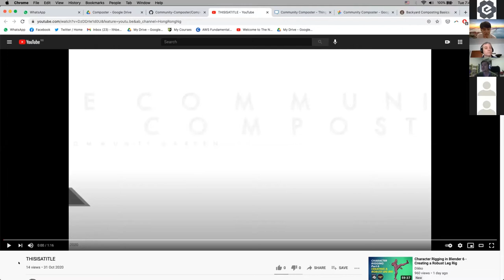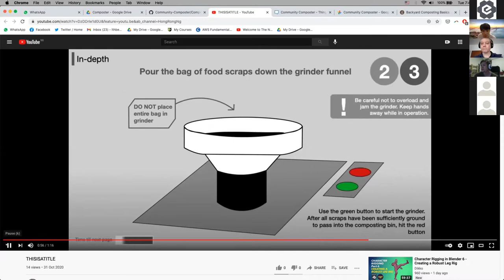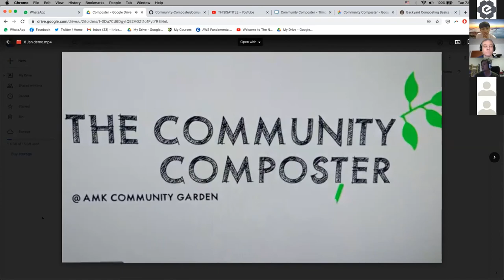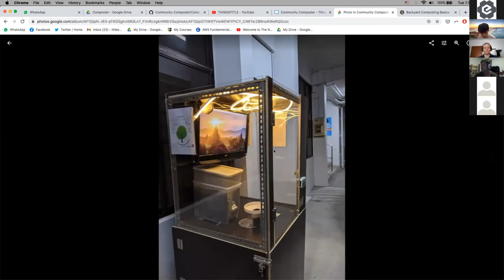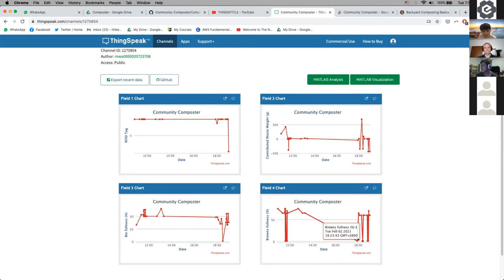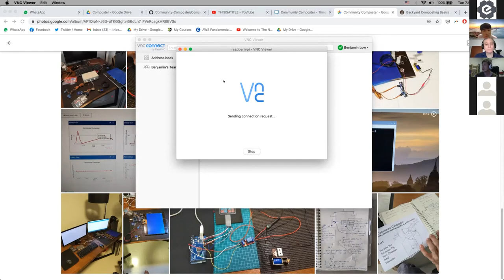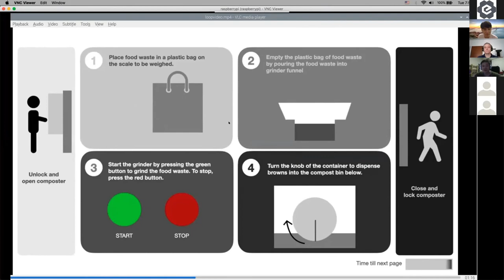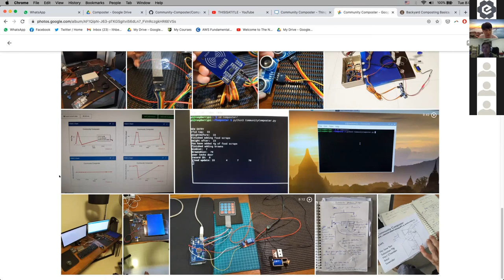The Community Composter - Hackware v6.6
Speaker: Benjamin Low